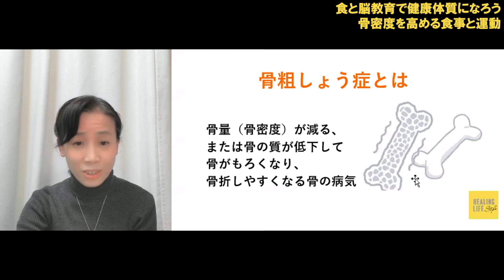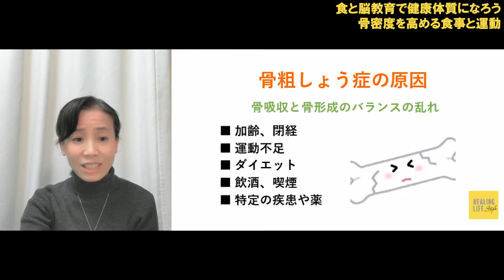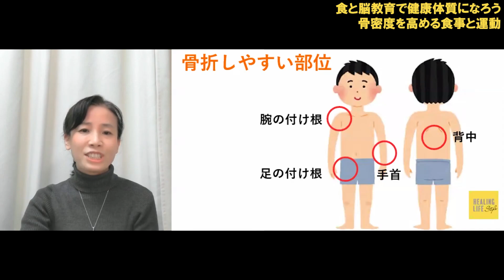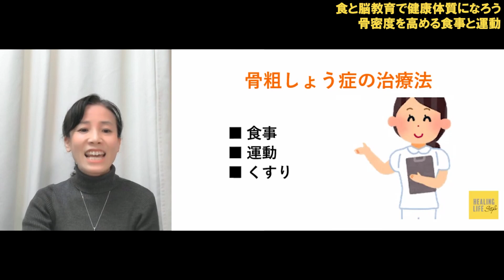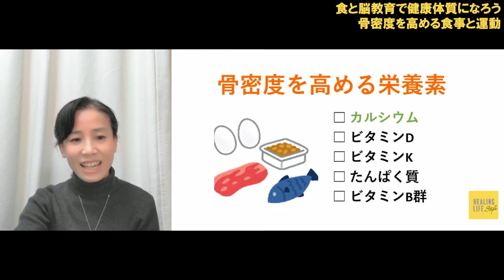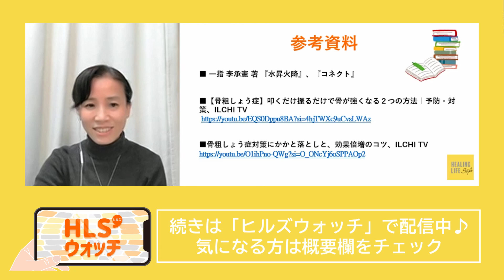【アンチエイジング】食と脳教育で健康体質になろう！ ～骨密度を高める食事と運動～【ダイジェスト版】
講師：藤恵子の講座
「食と脳教育で健康体質になろう！～免疫力を高める食事と運動～」

🌟【内容】🌟
人生120年時代を元気にすごすための骨づくりをはじめませんか？

高齢者を対象にしたある調査によると、
寝たきりの原因の第1は脳血管疾患、
第２は転倒等による骨折であるといわれています。

骨密度は加齢に伴い低下する傾向にありますが、
骨がもろくなれば、わずかな衝撃でも骨折する危険性が高まります。

セミナーでは、骨密度を高めるための
食事と運動のポイントをご紹介します。

🌟【感想】🌟
・​骨&カルシウムと考えがちです。
やはりバランスが大切なんだと改めて感じました。
少し動いただけですが、体が指先まで温かくなりました。
ただ振動しただけでも体に刺激が入っているんだと感じました。
母にも伝えます。

藤恵子　管理栄養士
「食×脳教育で健康体質になろう」セミナーを開催。健康のためには、体、心、意識の管理と食事の管理までトータルにケアするのが最も効果的。健康寿命を延ばし、人生120年時代をいつまでも元気に、夢や目標に向かって生きる知恵を伝えている。

食べることが好きで食の道を志し、食品会社で商品開発および基礎研究に携わる。その後、管理栄養士養成校の助手として調理学等の実験、実習を担当。体重の増加に悩んでいた頃に脳教育と出会い、３か月間で７kgの減量に成功。自身の体験から、脳教育を通して食嗜好が変化し健康体質になり得ること、体調だけでなく精神面も好転することを確信し、ブレイントレーナーに転身。現在は横浜市を中心に活動している。